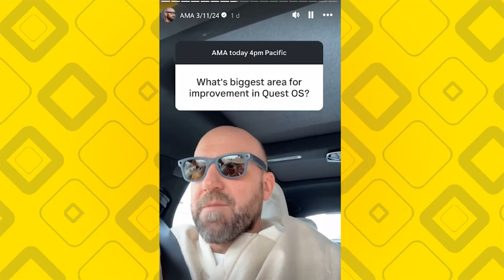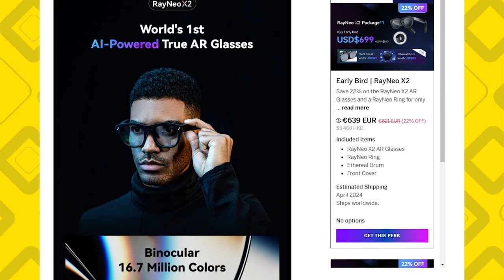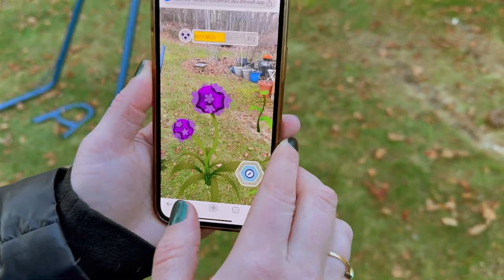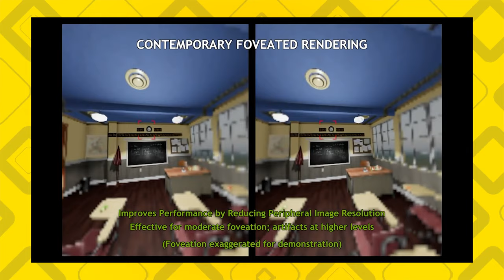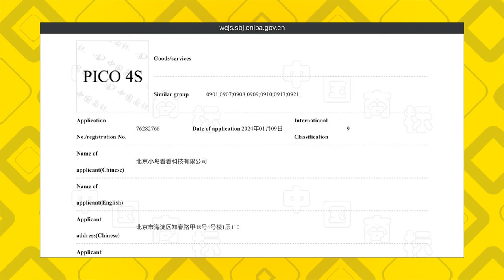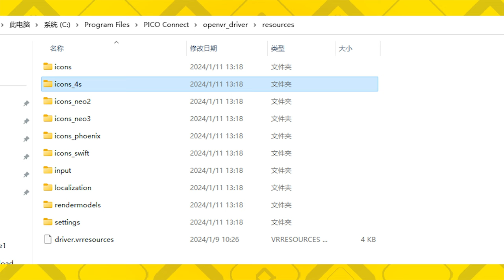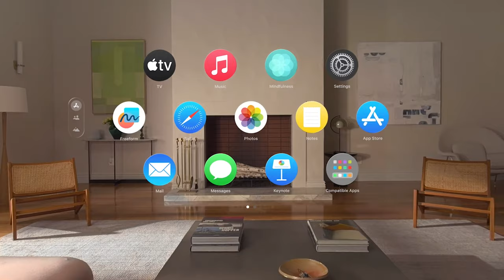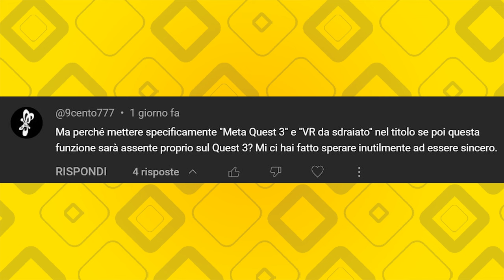In Arrivo il Pico 4S è Il Quest 3 Killer?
00:00 Intro
00:41 TLC Occhiali AR
03:56 Niantic: Giochi su Telefono e Quest
05:40 Eye Tracking Con il Suono
08:13 Pico 4s
10:48 Telecamere a Colori sul Quest 3 Lite
13:49 Modalità da Sdraiato su Quest 3
15:56 Outro

VISORI VR:
► Meta Quest 3
► Meta Quest 2
► Playstation VR2
► Pico 4